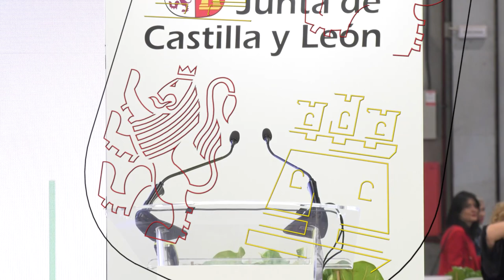24/01/2024 El vicepresidente de la Junta de Castilla y León en FITUR